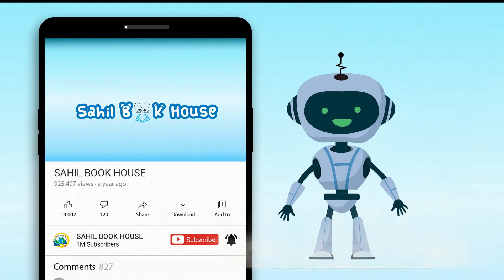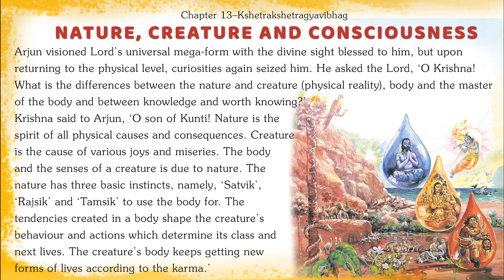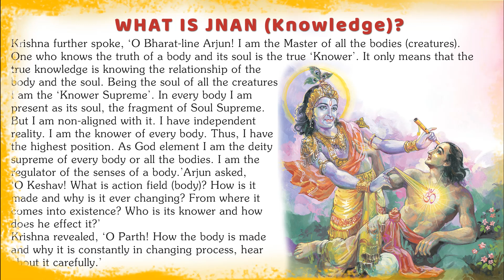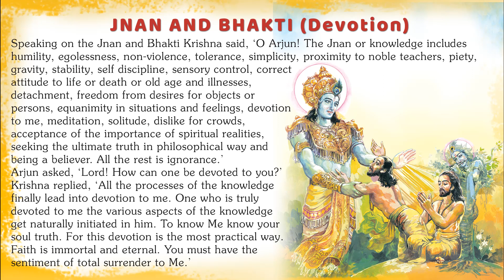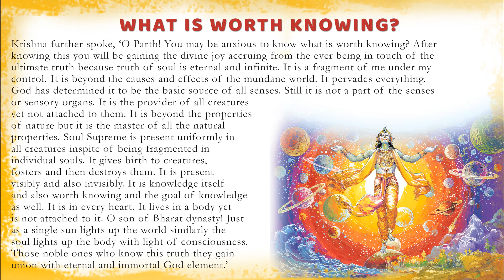Kshtrakshetragyavibhag Yoga | Chapter 13 | Shrimad Bhagwad Gita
Chapter 13. Kshtrakshetragyavibhag Yoga, Srimad Bhagwad Gita.

The Simad Bhagwad Gita is one of the core Indian spiritual books that was a guiding light for the selfless heroes during our dark days of our fight for Independence. The 700 year old Hindu Text is always there for a person who is trying to figure out his or her place in the world. Gita states every person on this earth was once a part of the spirit of Universe and the mortal plane where one must discipline him or herself and achieve their dharma. The aim of the Gita is to help a person achieve moksha and reunite their spirits with the spirit of the universe, Brahma.
Gita is the narration of the conversation between Arjuna and his sarathi Lord Krishna. Arjuna seeks counsel from Lord Krishna when he faced with the dilemma of going to war against his own family.

Chapters covered in this videos are:
1. Nature, Creature & Consciousness.
2. Body & Master.
3. What is Jnan (Knowledge)
4. Body & Consciousness.
5. Jnan & Bhakti (Devotion)
6. What is worth Knowing?
Buy the Srimad Bhagwad Gita –